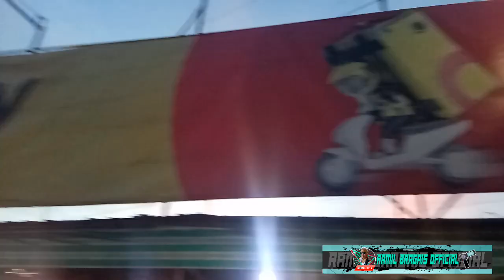Bumili ng ulam sa Litex Market..Q.C.